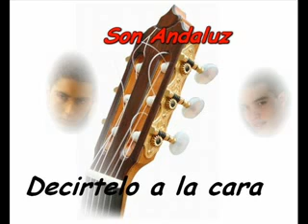Son Andaluz-decirtelo a la cara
son andaluz--decirtelo a la cara--niniah--flamenkito del bueno--by alex